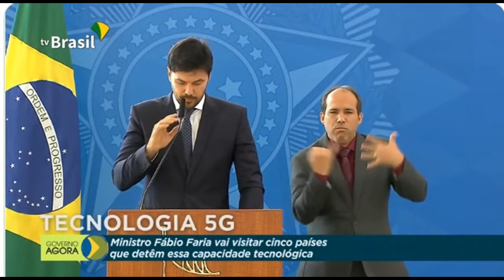Governo faz tour do 5G e TCU se compromete a correr com análise do edital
Ministro das Comunicações, Fábio Faria, festejou o fato de a Anatel já ter número suficiente de votos favoráveis para lançar o edital 5G. Também deixou claro que a exigência de rede privada para o governo será mantida, apesar do desconforto das operadoras.